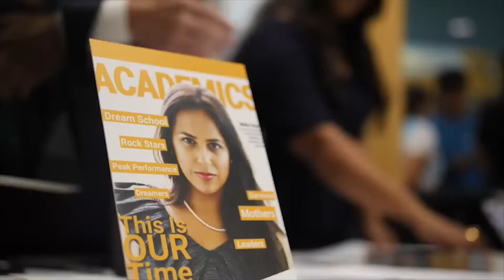Dr Shefali Interview